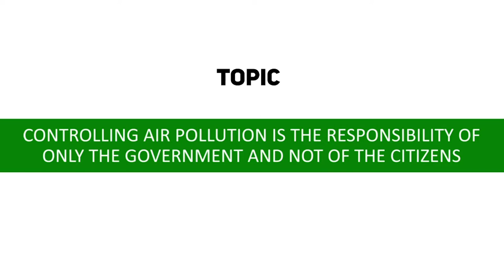Aryan Lohchab | World Environment Day | The Virtual Debate Competition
Finalist #1 Aryan Lohchab from D.A.V. Public School, Gurugram,  presenting his case in favour of the motion in the virtual debate competition organized by Lung Care Foundation in association with Fridays For Future India.

The virtual debate was organized under the Saaf Hawa Aur Naagrik initiative.